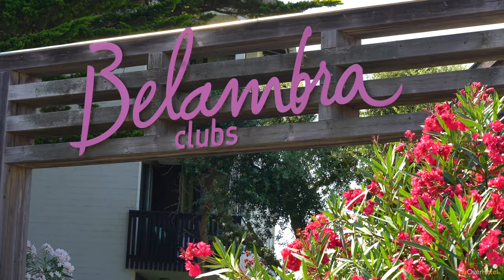Belambra - Les Tuquets